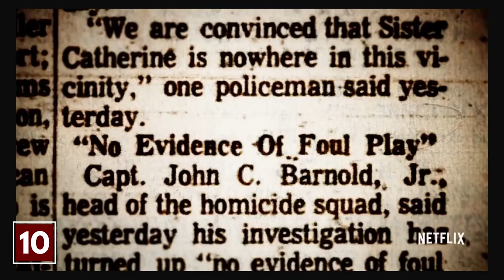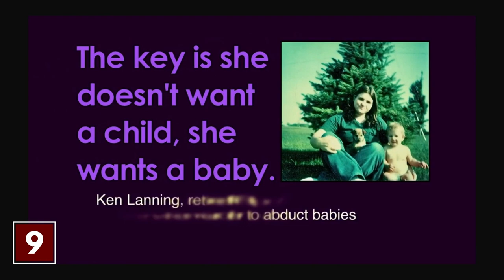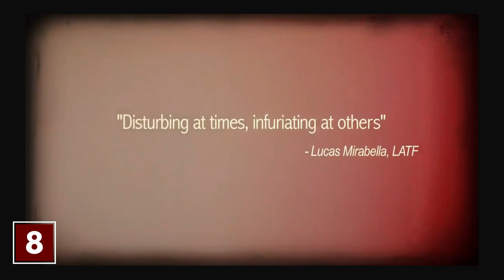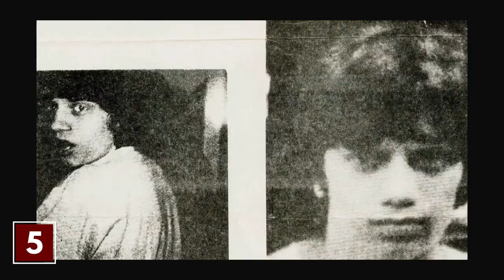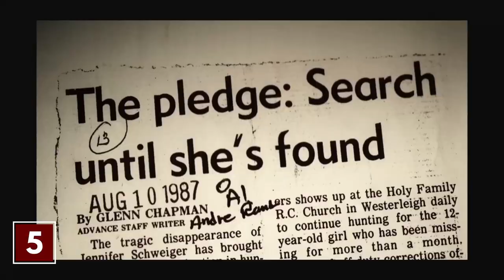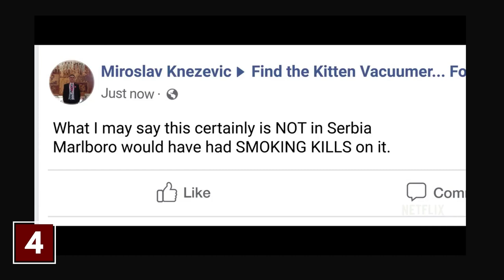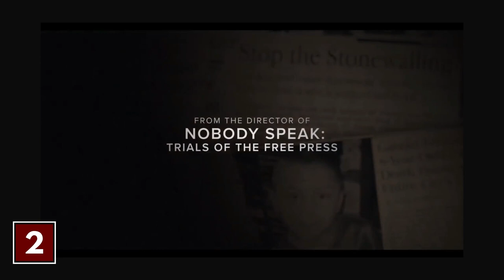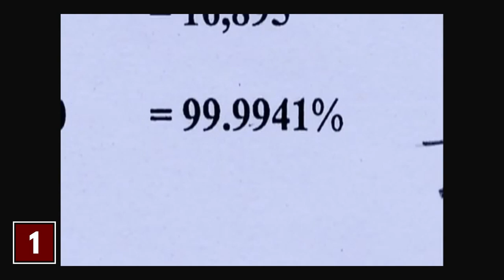10 Disturbing True Crime Documentaries You Can Only Watch Once 2021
I Hope You Enjoyed Watching "10 Disturbing True Crime Documentaries You Can Only Watch Once", If So Smash The Like Button, And Don't Forget To Subscribe To Our Channel Because We Upload The Best Top 10 Content.

All The Documentaries Featured In The Video:
Number 1: Dear Zachary (2008)
Number 2: The Trials of Gabriel Fernandez (2020)
Number 3: Capturing the Friedmans (2003)
Number 4: Don’t F**k with Cats (2019)
Number 5: Cropsey (2009)
Number 6: Time: The Kalief Browder Story (2017)
Number 7: There’s Something Wrong with Aunt Diane (2011)
Number 8: Abducted In Plain Sight (2017)
Number 9: Goodnight, Sugar Babe: The Killing of Vera Jo Reigle (2013)
Number 10: The Keepers (2017)